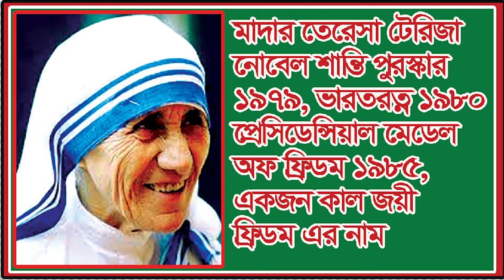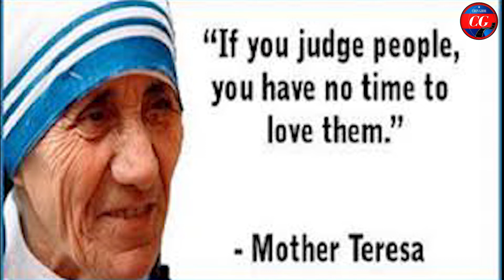মাদার তেরেসা একজন মহষীনারী। সারাটি জীবন মানুষের সেবা করেই গেল। সমাজের ভালবাসা। ছনঘর। তুহিন। 2022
মাদার তেরেসা, একজন মহষীনারী, সারাটি জীবন মানুষের সেবা করেই গেল, তেরেসা সমাজের ভালবাসা, ছনঘর, তুহিন, 2022,
পুরা ভারত বর্ষ যার কাছে ঋণি। এমন একজন মহিল হঠাৎ করে ভারত বর্ষে আবির্ভার হবে তা কেউ কল্পনাতেও চিন্তা করেনি। যে মহিলাটি নিজের কথা না ভেবে কেবল মাত্র সাধারণ জনগনের কথা ভেবেছেন।

Aktaruzzaman,tuhin, chon ghor, ছনঘর,
আক্তারুজ্জামান, তুহিন, Channel Kashful, চ্যানেল কাশফুল,  বাংলাদেশ, Bangladesh, 2022. ২০২২।
আমাদের মোট ২ টি চ্যানেল এই দেখবেন শুধু মাত্র শর্ট ফিল্ম:
আমাদের আর একটি চ্যানেল আছে ছনঘর

We have two channels, Channel Kashful Short Film and Drama. There is another channel which has no channel.
And share more and more. Spread between friends.

চ্যানেল কাশফুল এর একটি অন্যমত নাটক। মনে ছুয়ে যায়। বার বার দেখতে মনে চাইবে।
নিচে লিংক দেওয়া হলো : শর্ট ফিল্ম এর নাম জীবন সংগ্রাম
Chanel is a dissenting drama of Kashful. The mind is touched. Will want to remember to see again and again.

Bangladesh documentary image
বাংলাদেশ প্রামাণ্য চিত্র